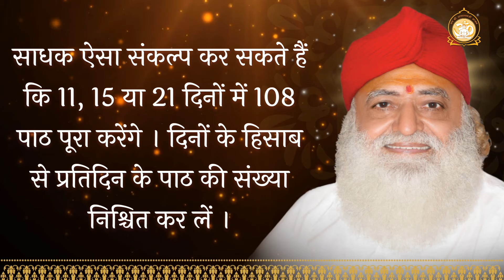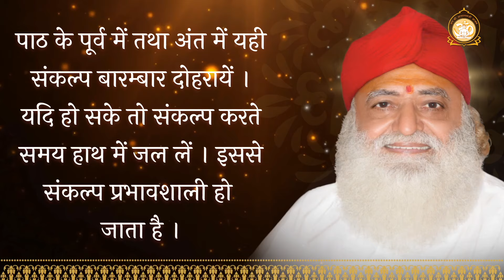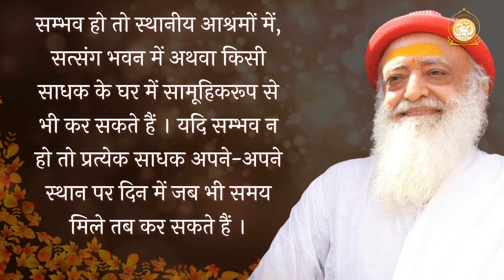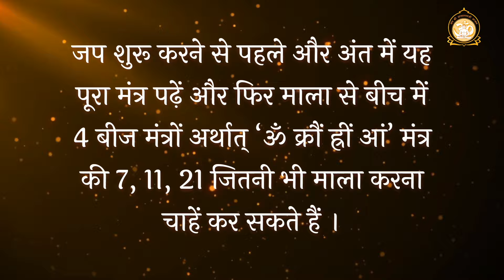पूज्य बापूजी के उत्तम स्वास्थ्य हेतु ‘श्री आशारामायणजी’ के 108 पाठ का अनुष्ठान | Asharamji Ashram